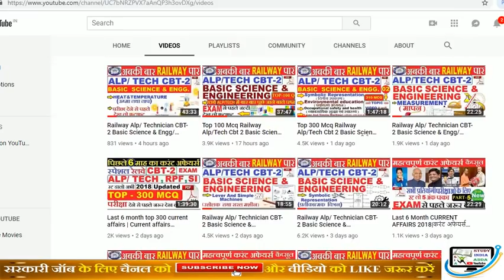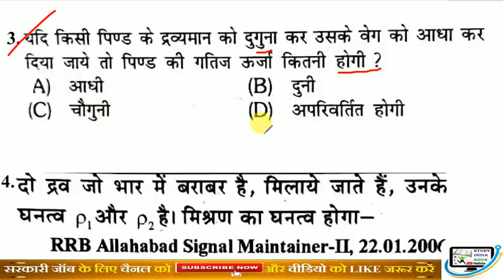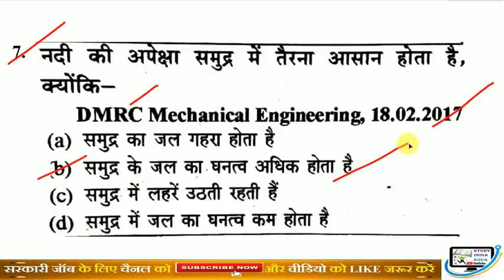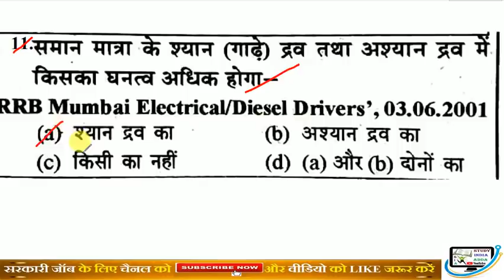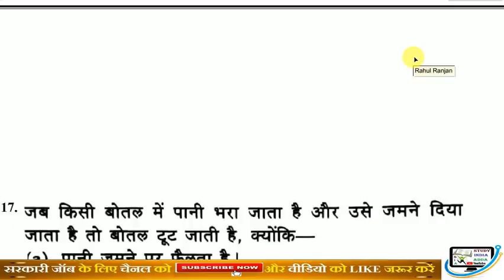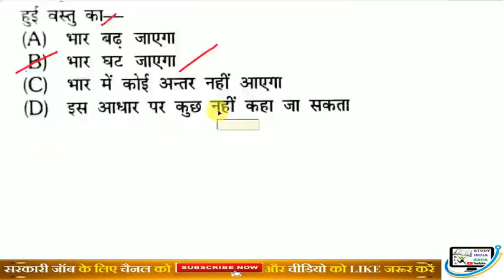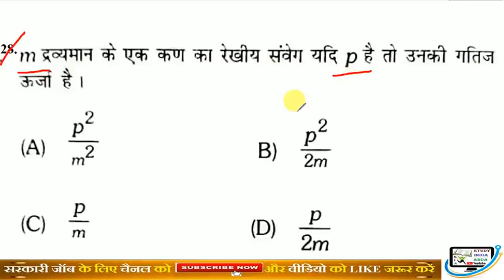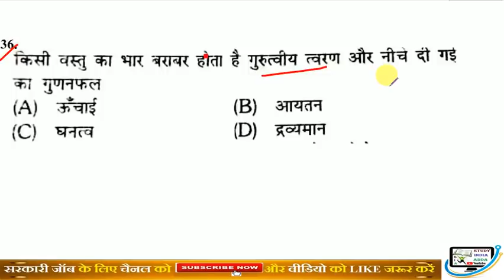Railway Alp/ Technician CBT- 2 Basic Science & Engg/ Railway Question Bank //hindi/English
Last one year topic wise current affairs 2018/फिल्म अवॉर्ड्स सम्मान 2018/फिल्मों के निर्देशक/ पुस्तकें और उनके लेखकों